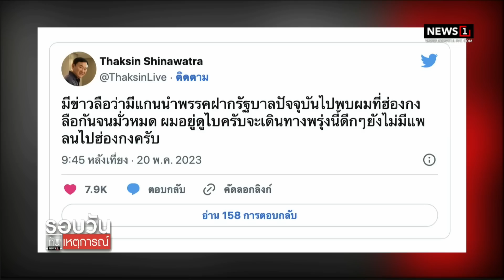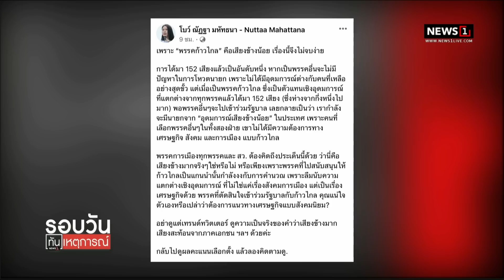โบว์ ชี้ ก.ก.คือเสียงข้างน้อย อย่าดูแต่เทรนทวิต : รอบวันทันเหตุการณ์ 12.00น. 21-5-66